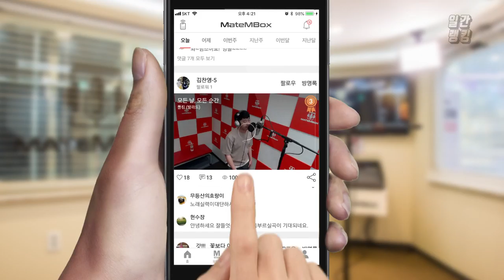메이트엠박스 일간 랭킹 순위 TOP4 2018년 7월 19일 [daliy ranking]